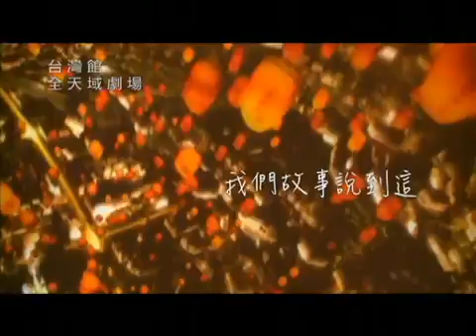2010上海世博 台灣館主題曲 台灣心跳聲.mp4